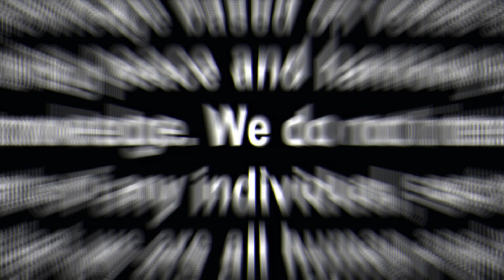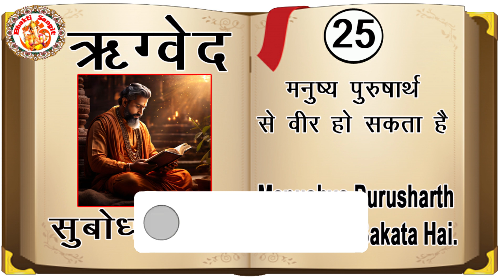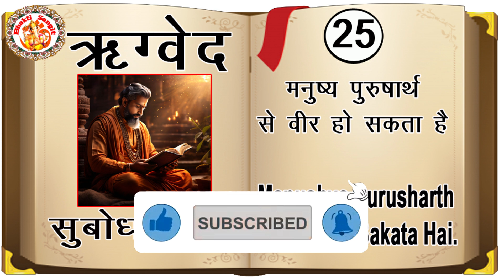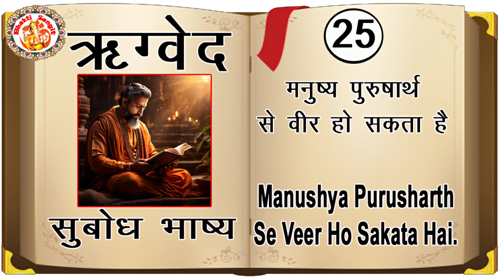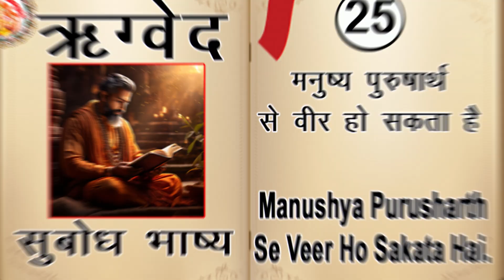ऋग्वेद सुबोध भाष्य | Rigved Subodh Bhashya In Hindi | Rig Veda Chanting | Ved Gyan | Episode. 13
* ऋग्वेद सुबोध भाष्य की इस वीडियो में जिन विषयों पर चर्चा की गई है.
* 00:04 मनुष्य पुरुषार्थ से वीर हो सकता है (Manushya Purusharth Se Veer Ho Sakata Hai)
* 10:03 सबको प्रिय लगने वाले इंद्र का वर्णन (Sabako Priya Lagane Wale Indra Ka Varnan)

Language : Hindi
Album : Rigved Subodh Bhashya In Hindi
Published On : 08 July 2024

                         (English Translation)

धन्यवाद.
                         (English Translation)

Thanks.

Om Shanti

             India.